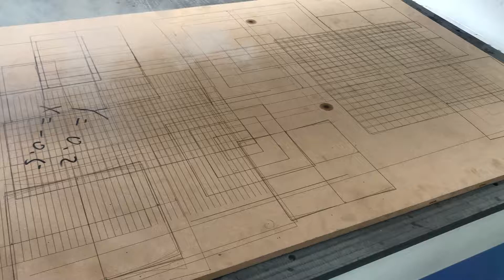October 31, 2019